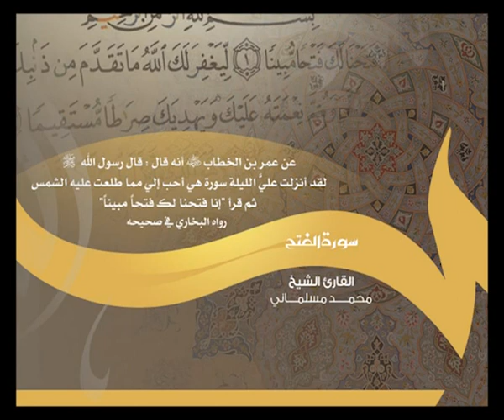سورة الفتح بصوت المنشد محمد مسلماني